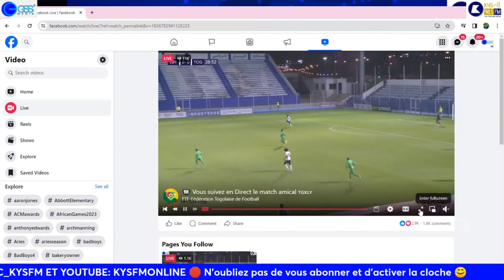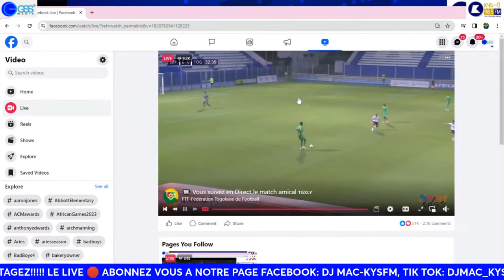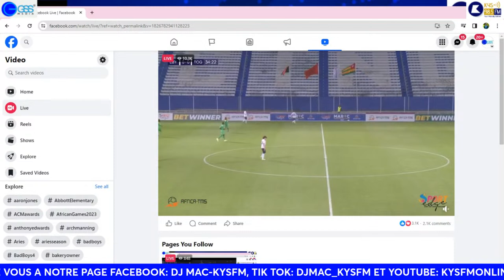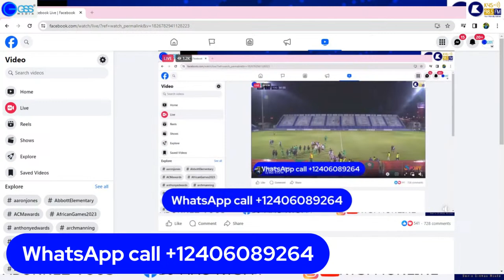TOGO VS LIBYE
TOGO VS LIBYE: Match Amical